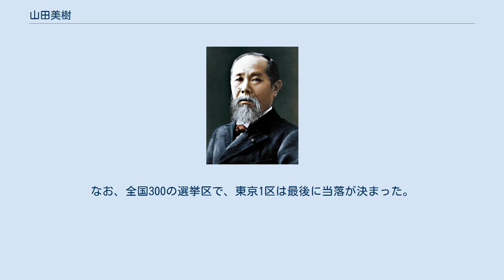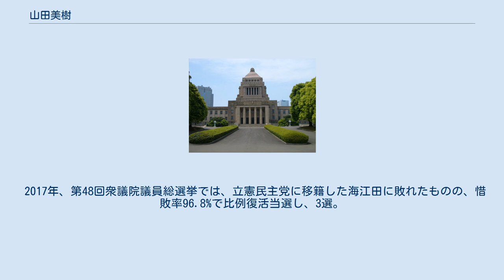山田美樹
山田 美樹（やまだ みき、1974年3月15日 - ）は、日本の政治家、通産官僚。
元外務大臣政務官。
 東京都品川区生まれ。
父はエンジニア、母はピアノ講師。
桜蔭中学校・高等学校、東京大学法学部卒業。
 1996年、通商産業省（現：経済産業省）に入省し、世界貿易機関 (WTO) での通商交渉や特許庁の組織改革に携わった。
26歳でアメリカ合衆国コロンビア大学大学院に留学し、経営学修士号を取得。
帰国後は内閣官房へ出向。
30歳で経産省を退官し、ボストン・コンサルティング・グループ勤務を経て、エルメス・ジャポンに入社。
 2011年11月、自由民主党東京都連が実施した候補者公募に合格し、東京1区で公認を受ける。
 2012年、第46回衆議院議員総選挙では、民主党前職で元経済産業大臣の海江田万里を1,134票の差で破り初当選した（海江田は比例復活）。
なお、全国300の選挙区で、東京1区は最後に当落が決まった。
 2014年、第47回衆議院議員総選挙では、現職の民主党代表であった海江田を比例復活を許さずに破り、再選。
野党第1党党首が落選するのは、1949年1月の第24回衆議院議員総選挙で日本社会党委員長であった片山哲（第46代内閣総理大臣）が落選して以来、65年ぶりのことである。
 2015年10月、外務大臣政務官就任。
 2017年、第48回衆議院議員総選挙では、立憲民主党に移籍した海江田に敗れたものの、惜敗率96.8%で比例復活当選し、3選。